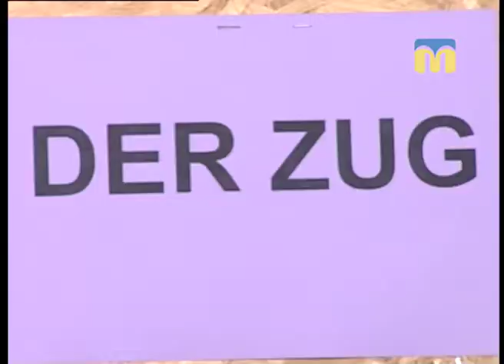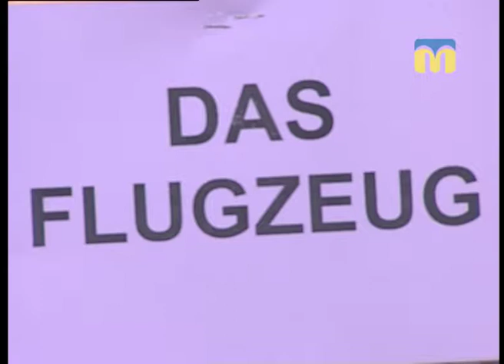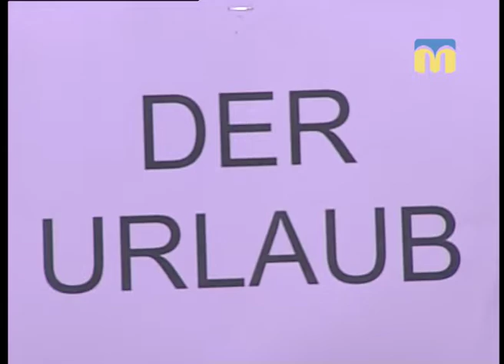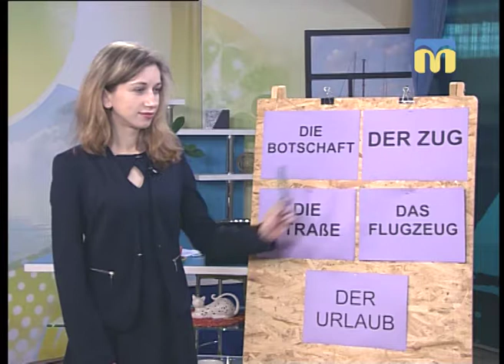10.12.2018. Новий день. Рубрика “Слово дня”: туристична тема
Нова п'ятірка слів німецькою мовою. Цього тижня туристична тема. Дізнаємося правила вимови та значення таких слів: DER ZUG, DAS FLUGZEUG, DER URLAUB,  DIE STRAßE, DIE BOTSCHAFT.
Гостя: Катерина Майер, голова ГО «Відергебурт».

У рубриці “Слово дня” вчимо мови національних меншин, які проживають на території Миколаївщини.